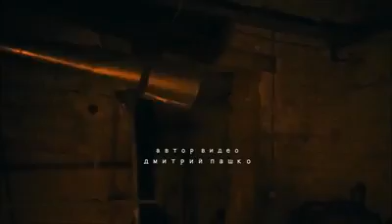Zorkin Shtaida Municipal Gallery